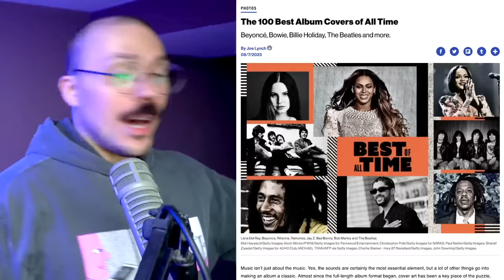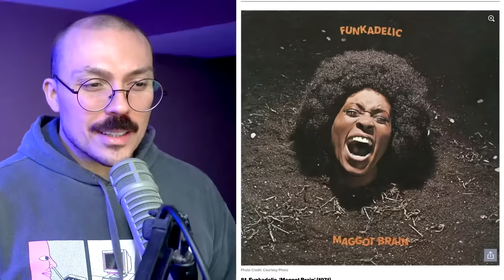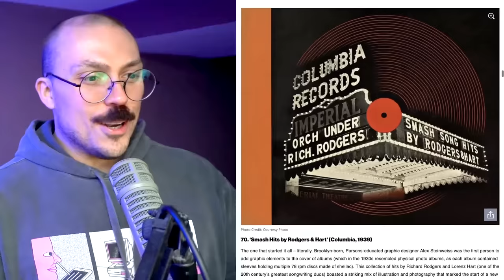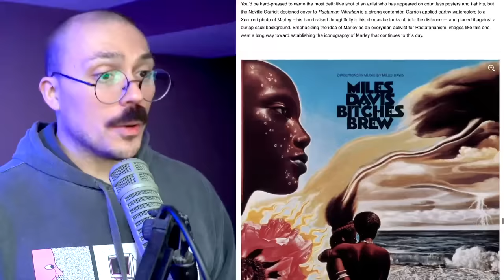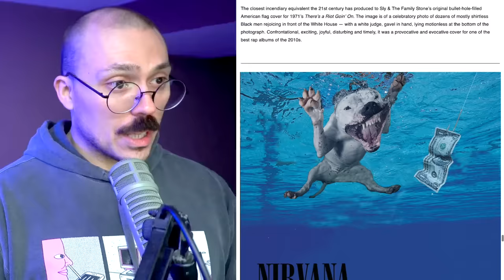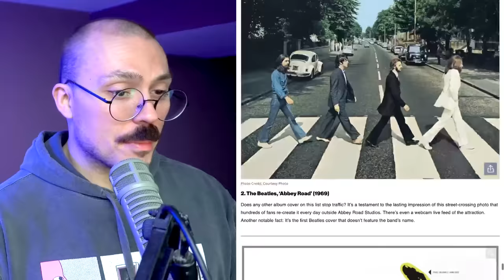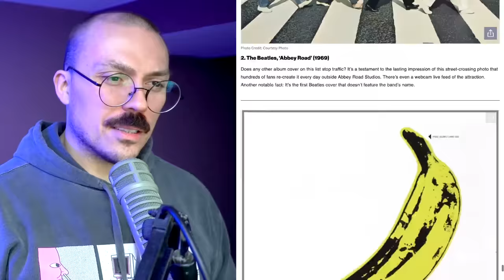The Worst List We've Ever Reacted To